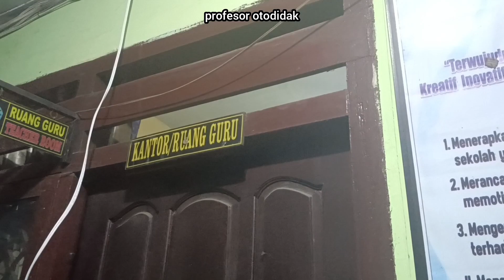pemasangan sound dinding sdn gununggangsir